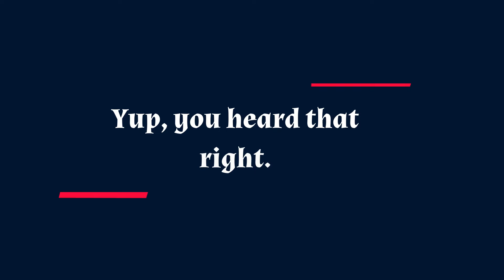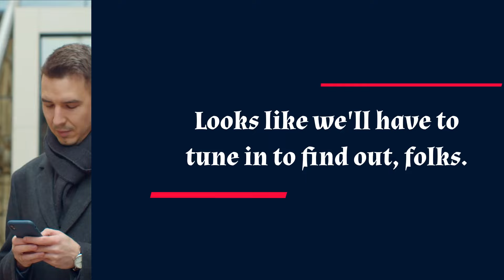CBS FULL 03-22-2024 The Bold and The Beautiful Full Episode Friday, March 22 || B&B Spoilers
The Bold and The Beautiful Spoilers: Thomas' Sudden Departure Shakes Hope’s World. If Thomas is really a changed man, he will certainly try to find peace of mind instead of making things complicated. That being said, will Thomas instead go out of LA for a while to do some soul-searching? A couple of days later Hope may realize that she indeed wants to marry Thomas but sadly, Thomas will have already found someone else that he likes. Of course, Hope may try to run after him and find him to convey her feelings hoping she still has a chance but what if Thomas has already moved on by then?